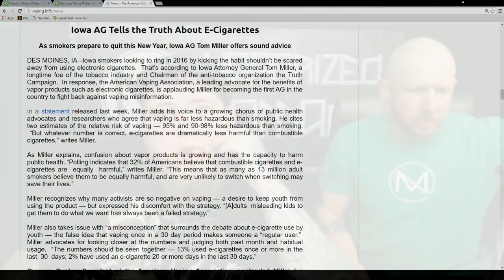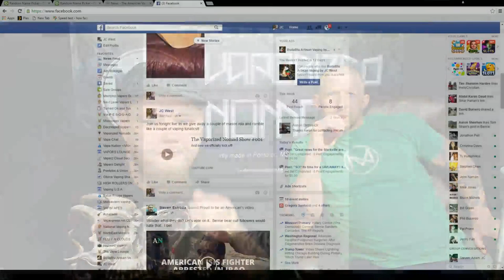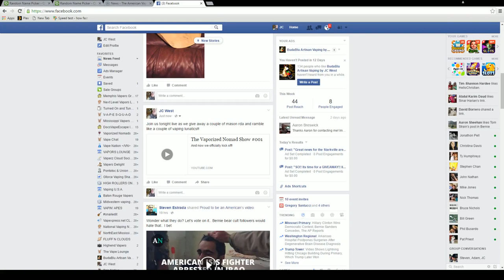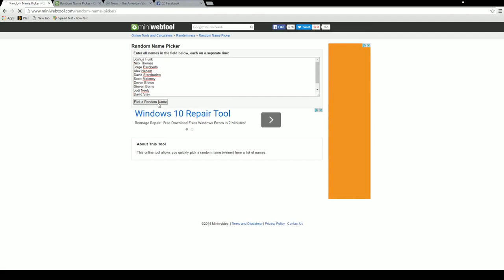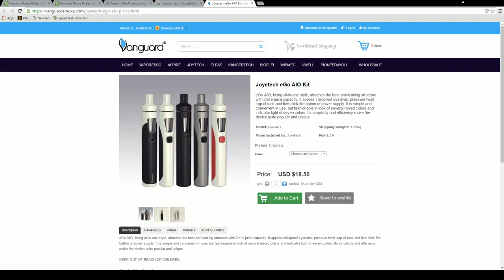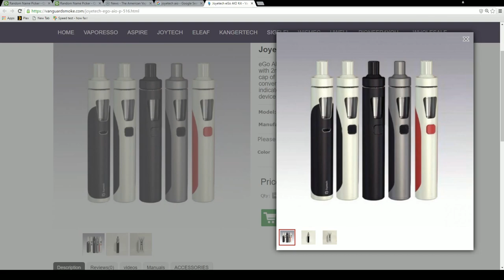The Vaporized Nomad Show #001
Was a GREAT show!! With special guest Scott Stone. Drawing for the 24mm Mason RDA! Cant Wait till NEXT WEEK!!